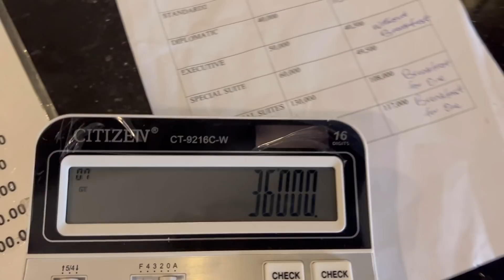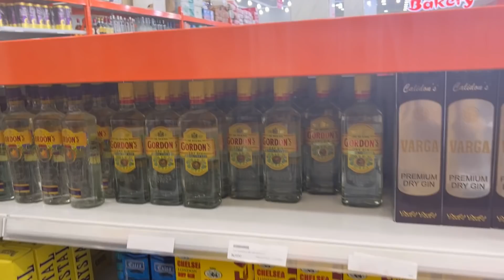IGBO TRADITIONAL WEDDING EXPERIENCE IN OWERRI| Rita Dominic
I traveled to Owerri to attend my first igbo traditional wedding.

Congratulations to the gorgeous bride, Rita Dominic

Dress by Oobiuku (Instagram)